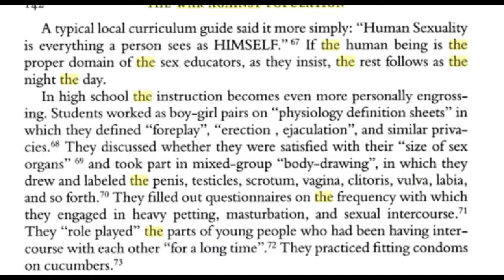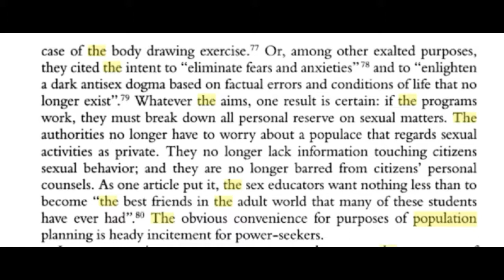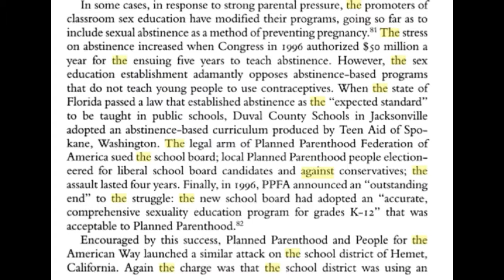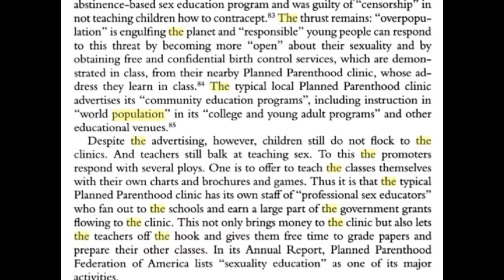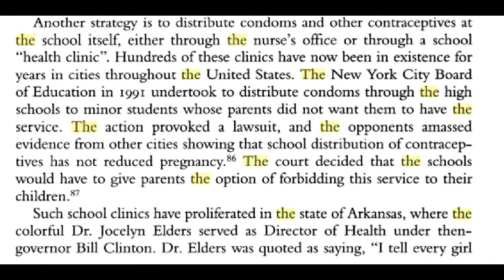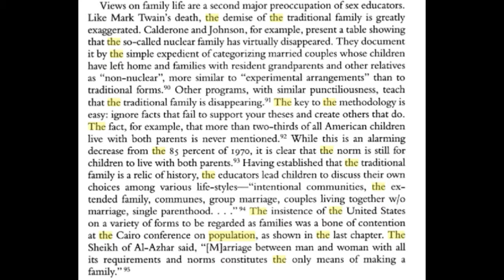The Transgender Agendar, Population Control, And The War Against Humanity 3/5